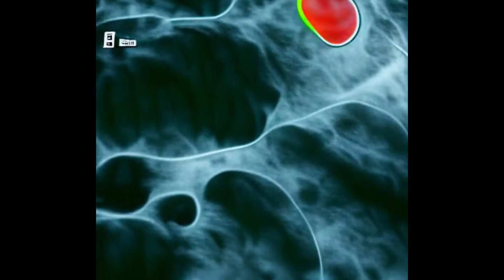Kenzhÿo! (Crane's Longing Shout)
Music generated with OpenAI Jukebox

Primed with

Gaio de Barcelos
by
TONYVVIERA
settings:
ARTIST: leonid kogan
GENRE : jazz classical

and

You like some Jazz?
by
MIGFUS20
settings:
ARTIST: duke ellington
GENRE : jazz pop

Animations: Halluzinator

based on Aleph by Ryan Murdock &c.

Source separation by
Spleeter

remastered in Ableton Live 10

video editing with
KDEnlive